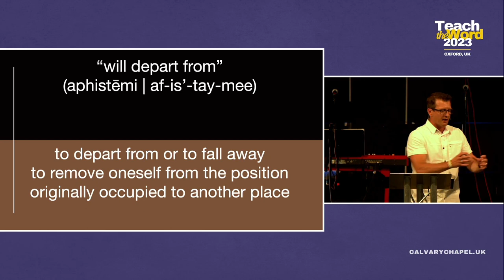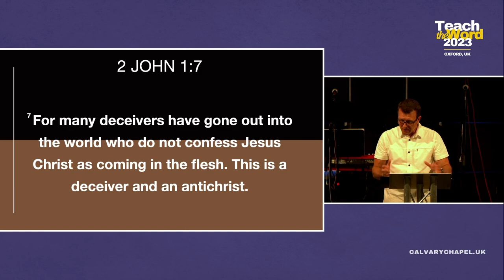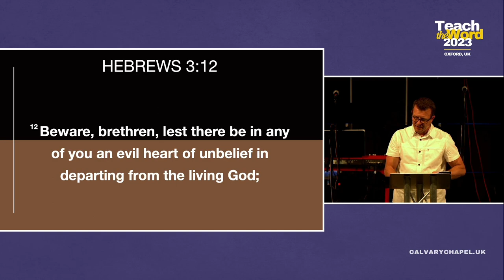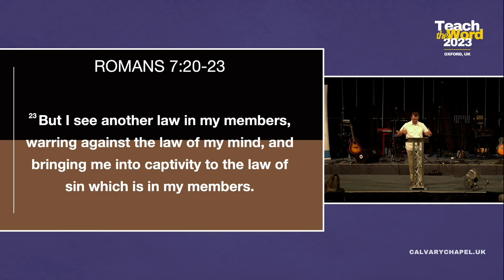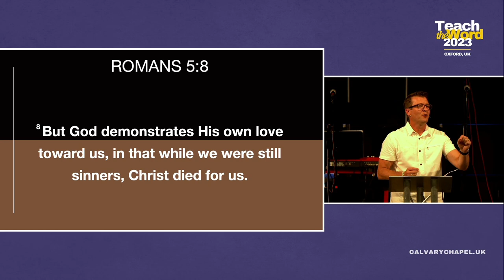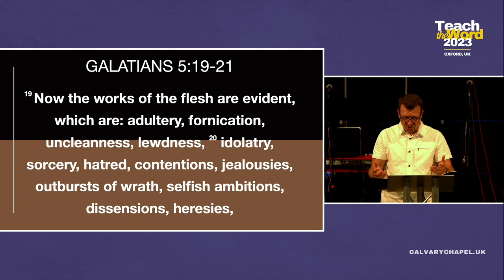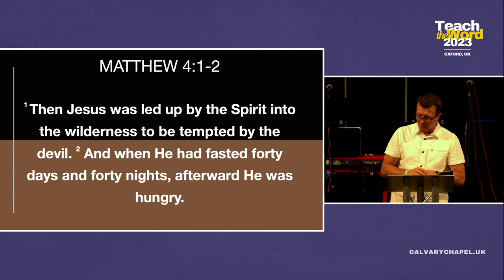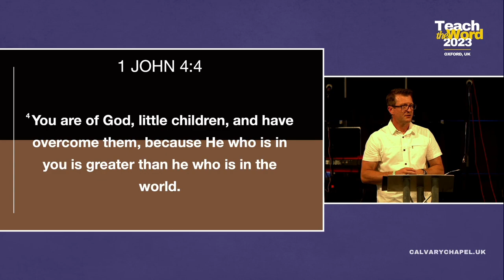"Discerning Demonic Doctrines // Kevin Berthiaume // Teach the Word 2023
TEACH THE WORD 2023 took place in Oxford on 24th June 2023, featuring special guest speaker Pastor Jack Hibbs (CC Chino Hills) along with UK Calvary Chapel Pastors Tommy Fretwell (CC Hastings / Ezra Foundation),  Kevin Berthiaume (CC Cardiff) and Steve Vickery (CC Oxford).

The theme of the conference was "Spiritual Warfare: Standing Strong in the Last Days"

TEACH THE WORD is Calvary Chapel UK's annual national Bible teaching conference for all the family, featuring bible teaching for the adults, a special programme for youth, and children's ministry and creche. Teach the Word 2024 will take place on Saturday 29th June 2024 at the King's Centre, Oxford.

CALVARY CHAPEL UK
Calvary chapel UK is part of the Calvary Chapel Association of churches. For more info about Calvary Chapel UK including future conferences:

CALVARY CHAPEL CHRISTIAN RADIO
Listen to Calvary Chapel Christian Radio - verse by verse bible teaching.  all day. every day.